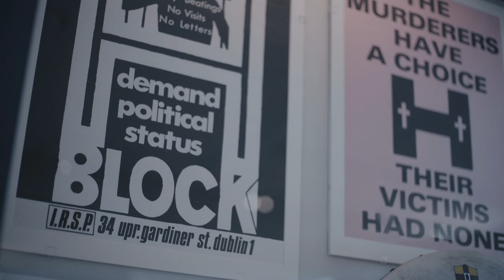Voices of Social Work Through The Troubles - Episode 1 - The Context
During The Troubles, social workers routinely operated in situations marked by mistrust, sectarian hatred, and violence, with extreme situations becoming standard for those involved. The Voices of Social Work Through The Troubles research highlights the courage, resilience and unwavering commitment to the needs of their service users which social workers displayed during this deeply challenging period.